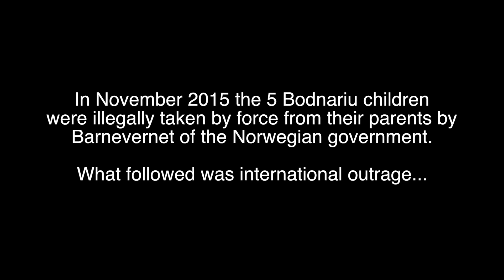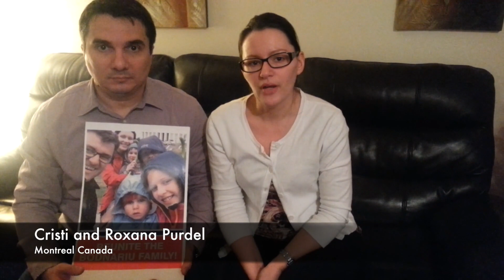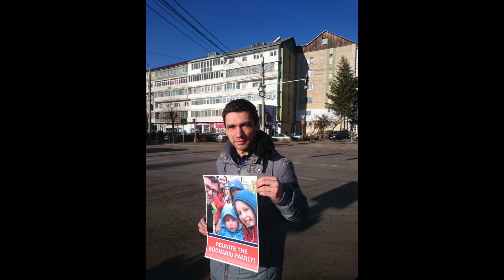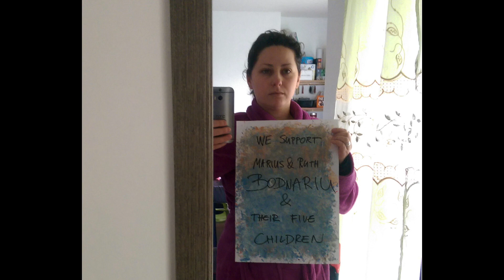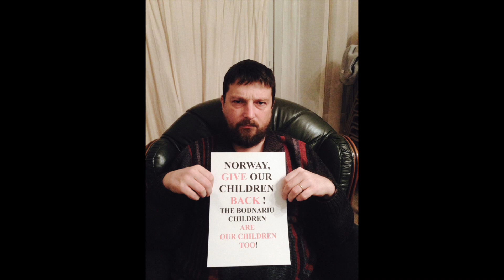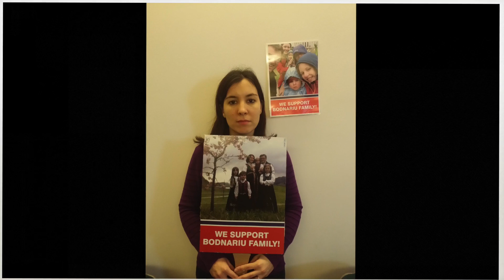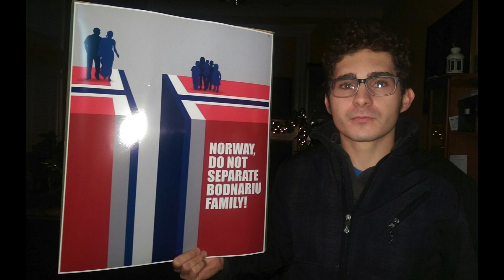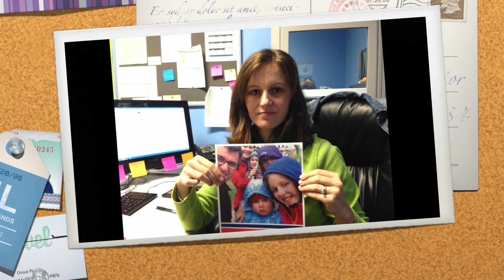Global support for Marius and Ruth Bodnariu Family (english subtitles available)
We want to thank all who support Marius, Ruth and the reuniting with their 5 children. We received photos and messages from all over the world and this makes us stronger, knowing that you are praying and support us. God bless you!